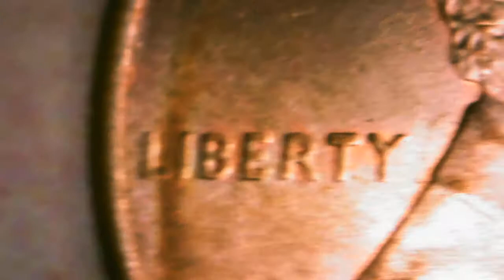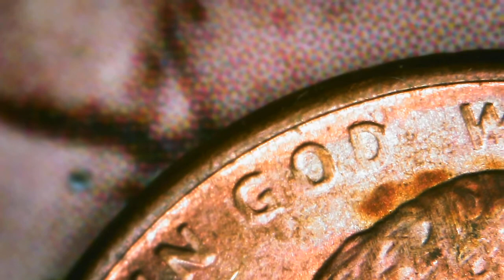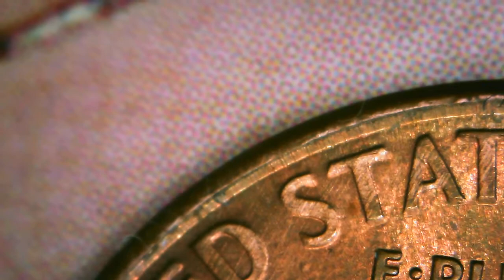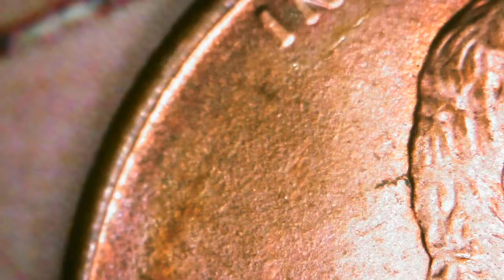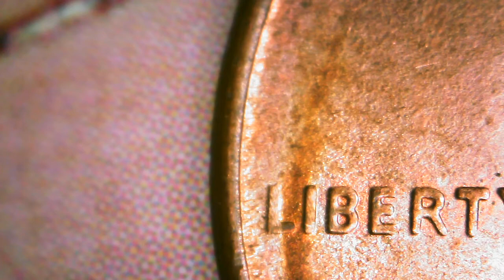2002 D PENNY DDO THICKNESS ON TOP IN LIBERTY 3.50 GRAMS